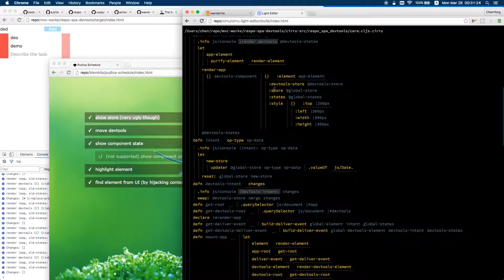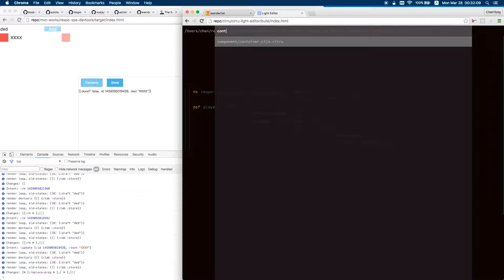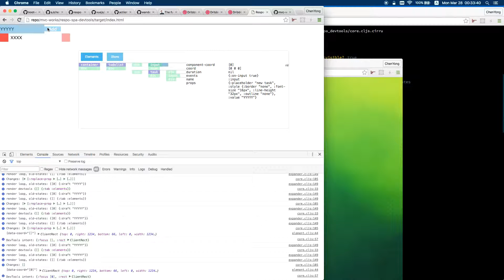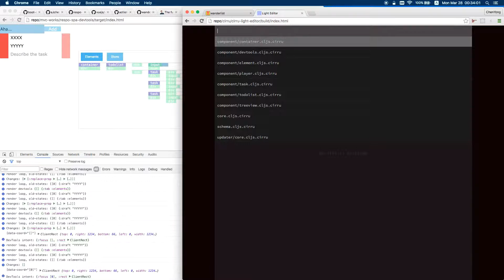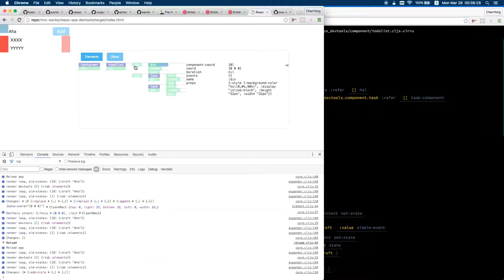early prototype of Respo spa devtools (2016-03-28)